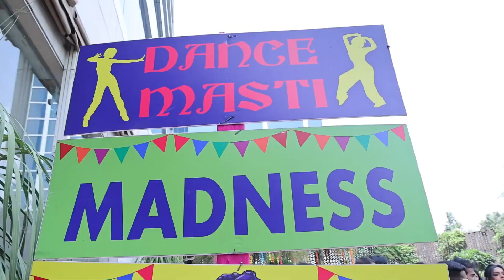Bhaai ki HALDI & MEHANDI HIGHLIGHT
mehendi hai
mehendi hai rachnewali best
video| zubeidaa| karisma Kapoor
mehendi
mehendi rachan
mehndi hai rachne wali
mehndi designs

mehndi
mehndi design simple
mehendi designers
mehendi lagake rakhna dance